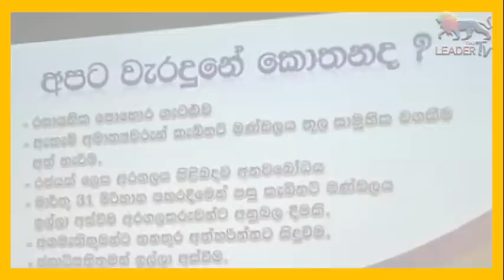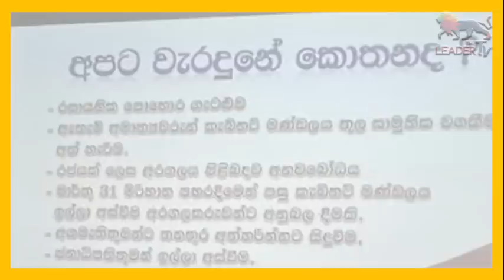රාජපක්ෂලා අයෙත් බලය ගන්න හැටි! | Gossip | The Leader TV